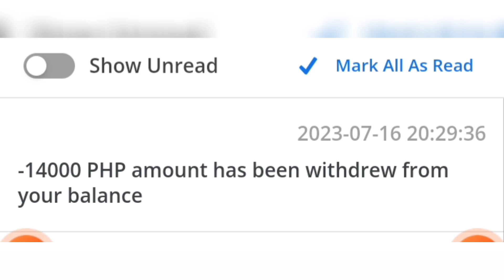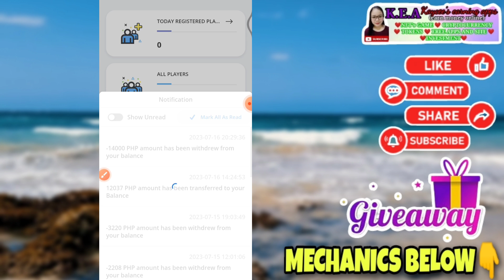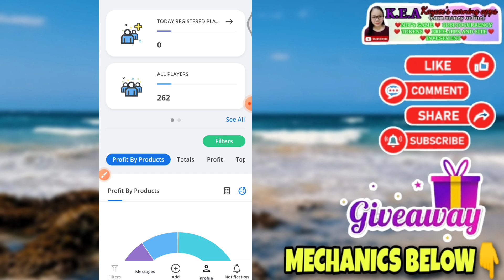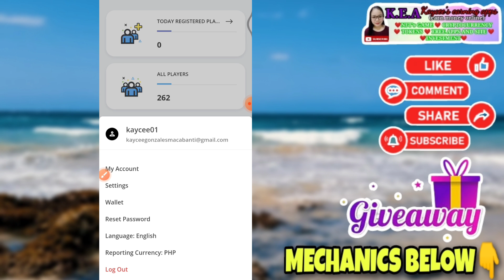WE'RE HIRING! WORK FROM HOME JOB!BE MY O.C.A! GCASH SAHOD! 15/30! 100% FREE AND LEGIT!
WAG MAG PM KUNG D PA NAPANOOD NG BUO ANG VIDEO!

Main acccount:@kayceesearningapps
2nd account: @kayceeearnings

8 WINNERS OF 500 PESOS EACH! NEED A HEART BADGE❤️

MECHANICS!

RELATED TOPIC

RELATED CHANNEL
Possitive Chika
Pera University
Miss Jhen Vlogs
Rhia Arguelles
Joseph Blessings
K Finance
Myka Lumba Tv
Freenoy Tv
Freenoy Vlog
Juliefer Gonida
Marky Vlogs
Honey Morastella
Alrock
Kabarya TV
Jc Macaasa
Pinoy Influencer
Jayson TV
Rhys Earnings